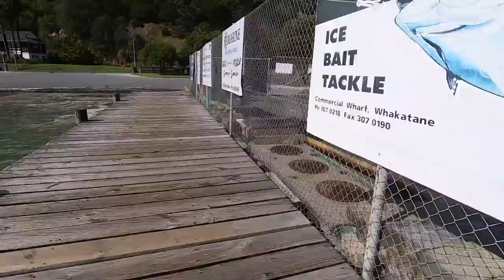VLOG #4 Bike Tour Old House & Big Growth in Garden!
Another bike trip around town plus a bike past my old house and the street I grew up in. And seeing some awesome growth on the winter veges!

👇🏽The awesome people at 4 Seasons BBQ SPA HEAT PATIO Christchurch